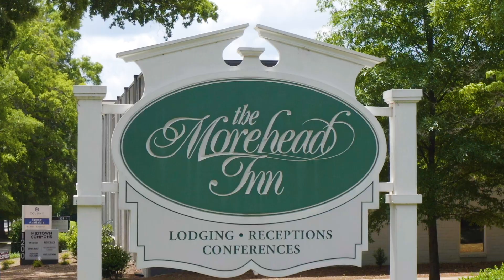Katie & Trey's Wedding Short